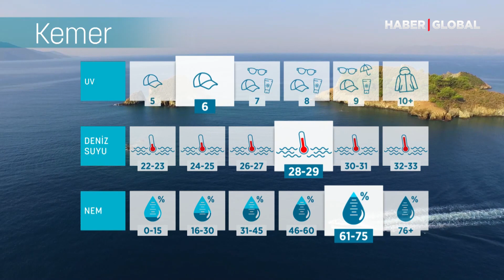Havalar Soğumaya Başlıyor! | Rising Pergola İle Mevsim Havası